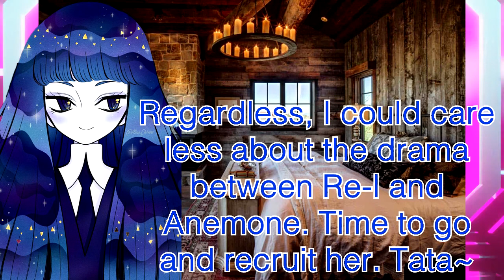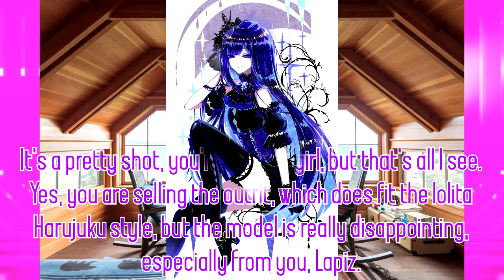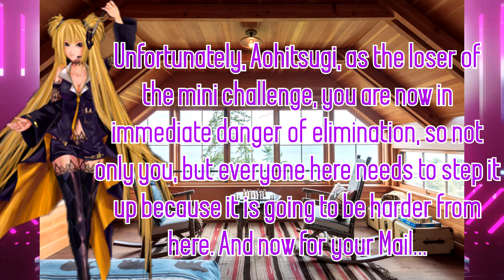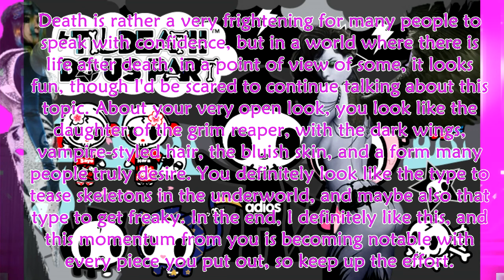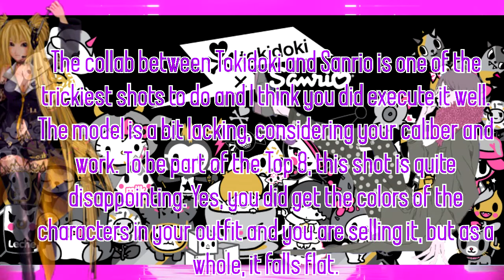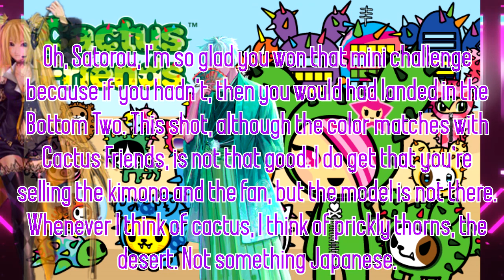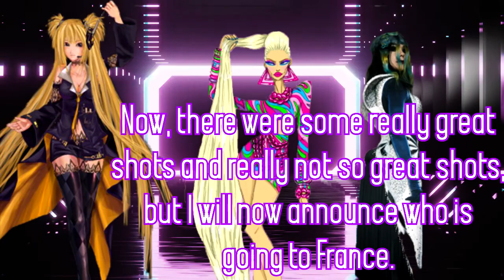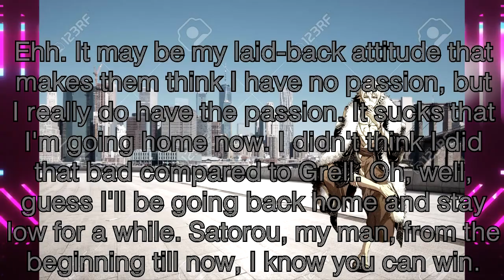C9: Anime's Next Top Model |Episode 8|Tokidoki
After a really long wait, here is episode 8 of Anime's Next Top Model Cycle 9! This week, the Top 8 were each given a Tokidoki character and had to portray that in their model or in their outfit, and they were given a HUGE surprise at Panel.

Contestants:
1) Eren Jeager
2) Gojo Satorou
3) Lapiz Lazuli
4) Anemone
5) Samatoki Aohitsugi
6) Re-l Mayer
7) Grell Sutcliff
8) Keigo Takami

Eliminated:
1) Haru
2) Ash Lynx
3) Monkey D. Luffy
4) Canary
5) Morgiana
6) Lucy
7) Minto Aizawa
8)

Songs:
PTT (Paint the Town) (Nightcore) - LOONA
Colony - tubebackr
Bop Bop! (Nightcore) - VIVIZ
Freed - Land of Fire
WooAh Hip (Nightcore) - MAMADOL
Where are we Now (Nightcore) - MAMAMOO